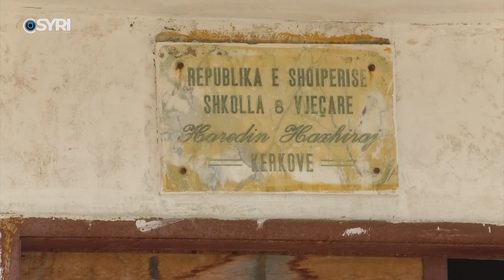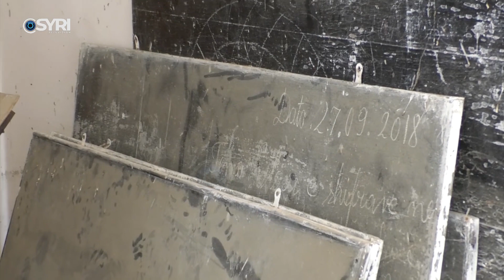Shkolla në fshatin Kërkovë, banorët: Kemi frikë t'i dërgojmë fëmijët, muret e shkollës janë të çara